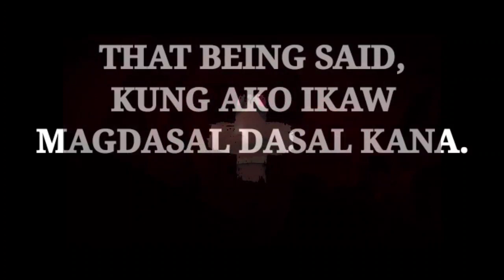MAKAKARMA KA DIN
DELETED THIS VIDEO FROM FB CAUSE SOME VEIWERS JUST DON'T SEEM TO UNDERSTAND THE CONTENT & THE CONTEXT of the VIDEO / BROADCAST...
IBA TALAGA PANAHON NGAYON. GAGAWA KA NG MABUTI SA PAMILYA MO AND SA KAPWA, ETO ISUSUKLI SAYO.
SIMULA NGAYON DI NA NILA MAKIKILALA SASAKYAN KO DAHIL TINANGAL KONA PLAKA KO NA SAKALAM.

OHHH WELL... WHAT CAN I EXPECT. KUNG SIMPLENG FOLLOW LANG di alam, LALO NA CONTENT NITO VIDEO...
SO SOBRA PERVERTED NG MARAMING SOCIAL MEDIA CONTENT NOW A DAYS, YAN ANG EPECTO SA UTAK NG MARAMI TAO.

BASTA AKO, TULOY TUOY LANG...  IMPORTANTE SAKIN PAMILYA KO. BILANG AMA, MERON AKO RESPONSIBILIDAD BUHAYIN PAMILYA KO...  MAS UNA SILA  SA KAHIT KANINO, AND ANO PA MAN...

SINABOTAHE ANG GULONG NG CAR KO,  DIKO MAN NAHULI, AND DI MAN SIYA NAPANSIN NG CAMERA ANG GUARDS,

ANG PANGINOON , NAKITA NYA. PANGINOON NA BAHALA SAKANILA. SYA ANG GAGANTI PARA SAKIN. PASALAMAT NGA LANG SILA NA DIKO SILA NAHULI... KASI ONLY GOD KNOWS KUNG ANO GAGAWIN KO SAKANILA PAG NAHULI KO.